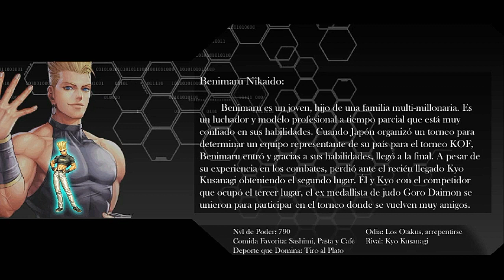[MUGEN/IKEMEN 2020 Full Game Preview] MUGENGERS 4 Main Menu // Character Biography // Minigames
¿Te gustaria ganar dinero ($) Mensual? ¡Registrate!